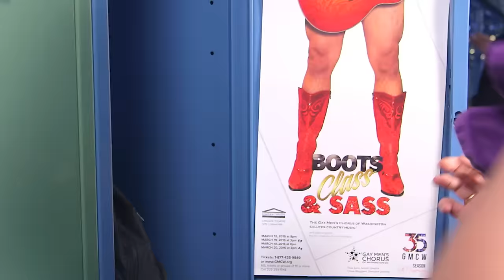Gay Men's Chorus presents "Boots, Class & Sass"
The Gay Men's Chorus of Washington, DC presents a salute to country music entitled "Boots, Class & Sass" on March 12, 19 & 20 at the historic Lincoln Theatre. For more information or to purchase tickets,

"The Aggie Song" from The Best Little Whorehouse in Texas
Composer: Carol Hall
Copyright: 1978 UMG Recordings Inc
Universal Music Group International